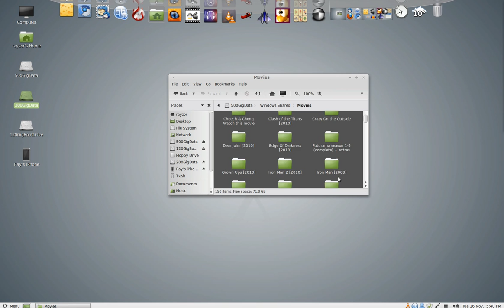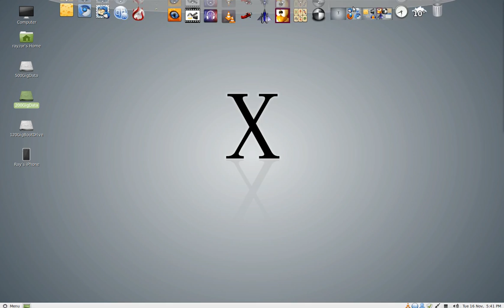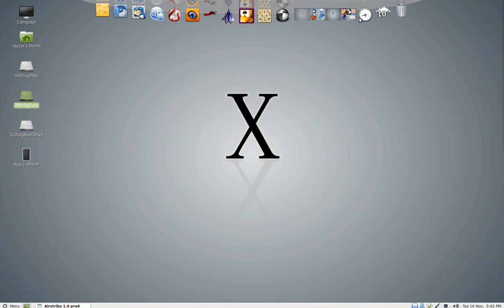Linux Mint Ver 10 Blows Windows Away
Linux Mint Version 10 RC Running on my AMD 64bit Dual Core running NVidia 7600 SLi Video Cards, Works on our Toshiba Satellite P200 Notebook, all hardware drivers installed automatically, you can leave Windows on and have Dual Boot Menu... You can get your own copy